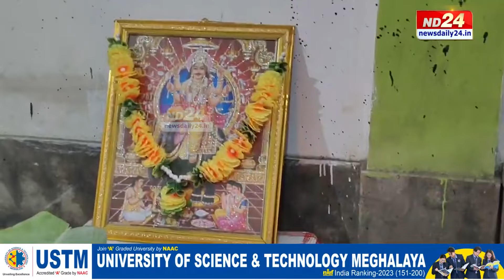Vishwakarma Puja 2024: নাজিৰাৰ বালিঘাট ৱেদ একাডেমী ছিনিয়ৰ ছেকেণ্ডাৰী স্কুলত বিশ্বকৰ্মা পূজা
নাজিৰাৰ বালিঘাট ৱেদ একাডেমী ছিনিয়ৰ ছেকেণ্ডাৰী স্কুলত বিশ্বকৰ্মা পূজা পালন। অনুষ্ঠানৰ সৈতে সংগতি ৰাখি শিক্ষানুষ্ঠানত দিহানাম পৰিৱেশন।